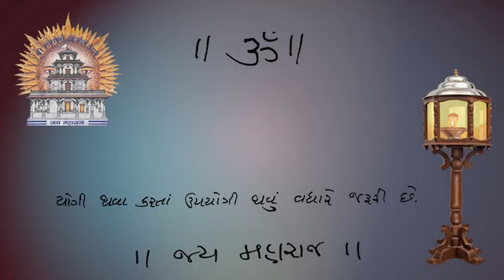06 04 2018 Jivan Paathey